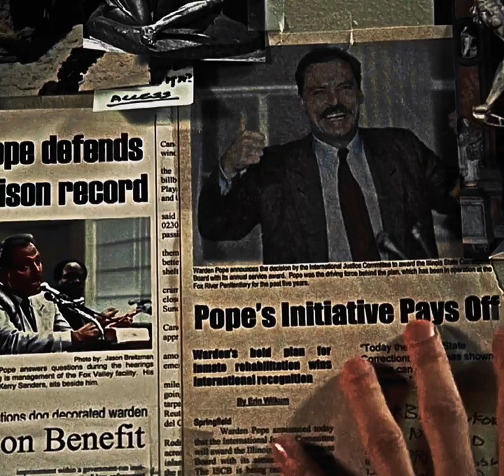He did it 🔥🐐